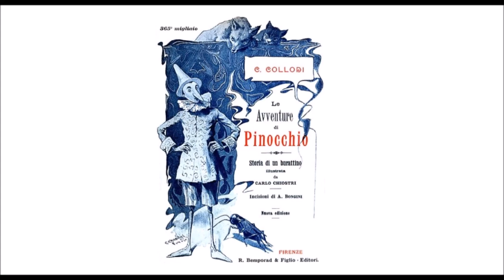Audiolibro C. Collodi: Le Avventure di Pinocchio - Capitolo XVII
Pinocchio mangia lo zucchero, ma non vuol purgarsi: Però quando vede i becchini che vengono a portarlo via, allora si purga. Poi dice una bugia e per gastigo gli cresce il naso.